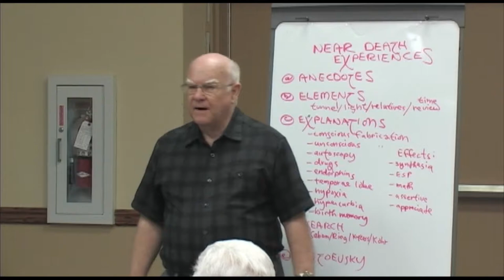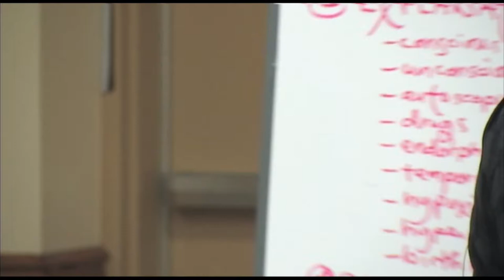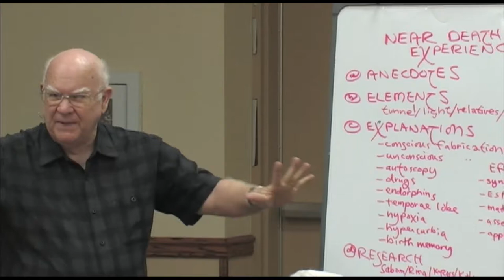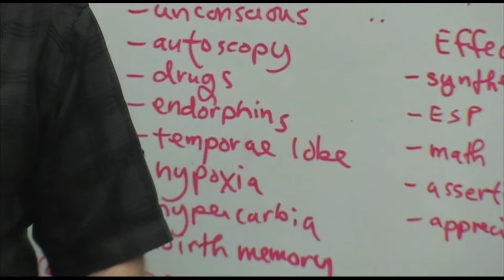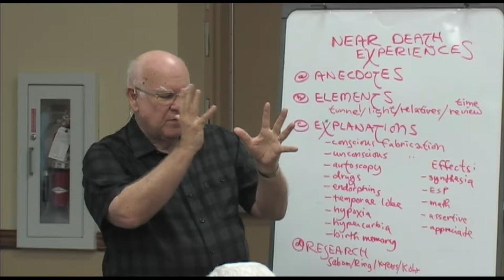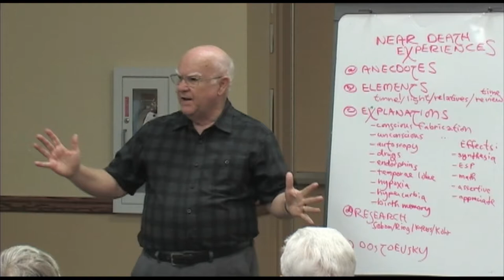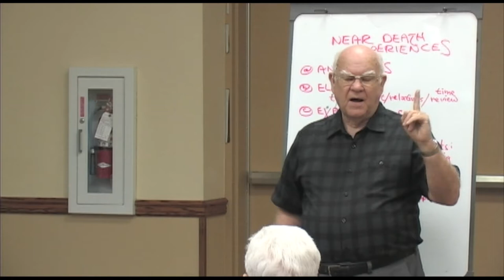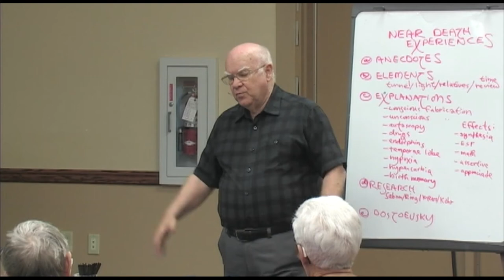First Friday September 2nd, 2017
The Cedars and McPherson College Present
The Cedars First Friday Lecture Series - "Near Death Experiences"
By Dr. Herbert Smith M.Div., Ph.D.
Professor of Philosophy and Religion at McPherson College

Dated: September 2nd, 2017